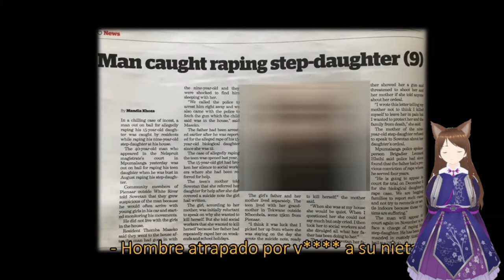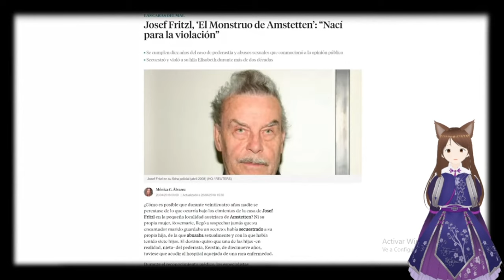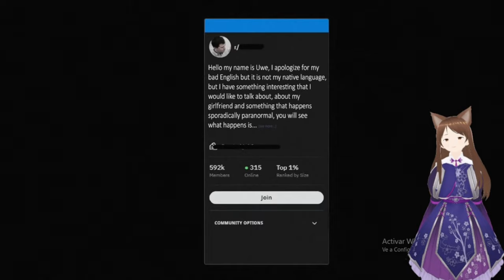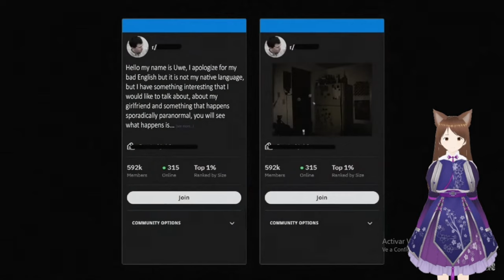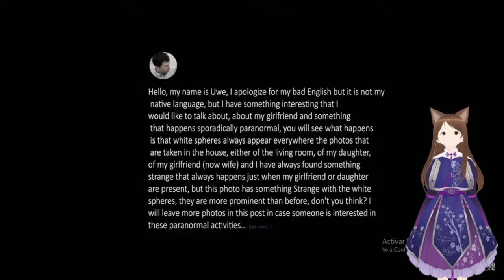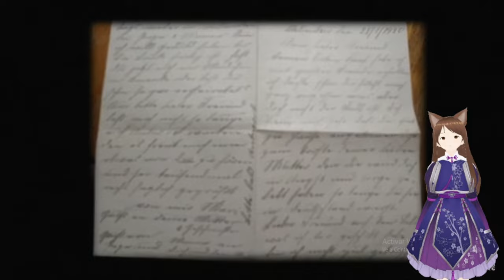Vtuber Reacciona a ¿Lo Puedes Ver?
Este es una nueva reacción a uno de los nuevos videos de dross.